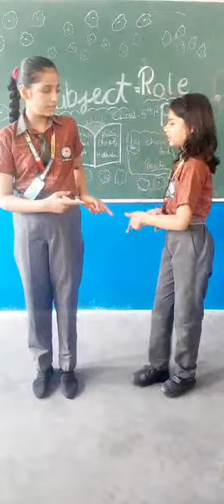Sunrise Public School Bhalsi (Panipat) Roleplay by Charvi and Prachi (5-B)